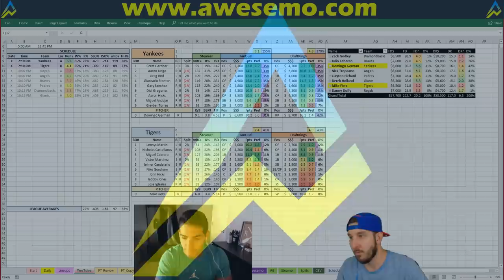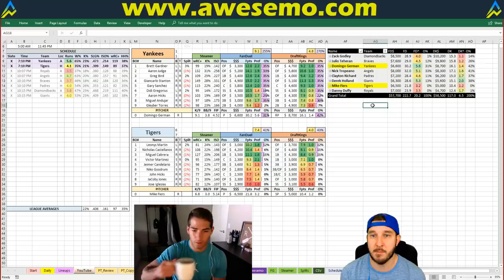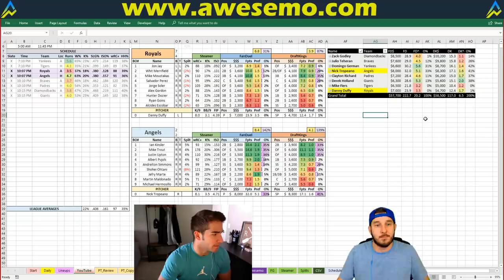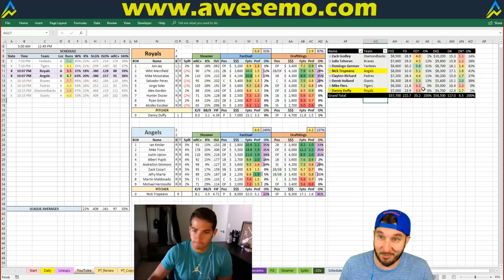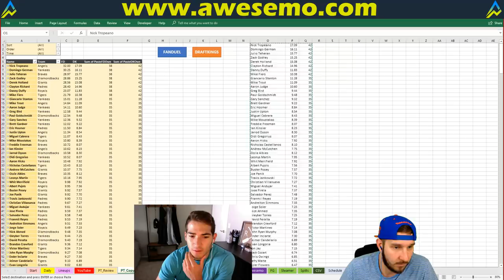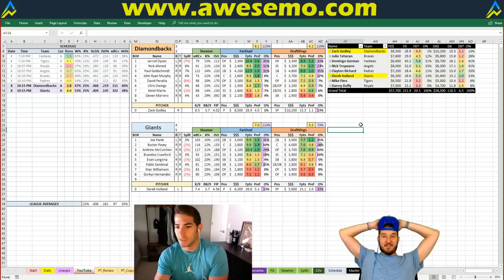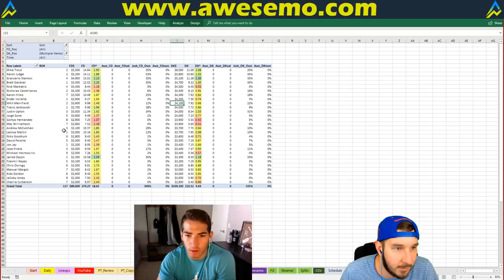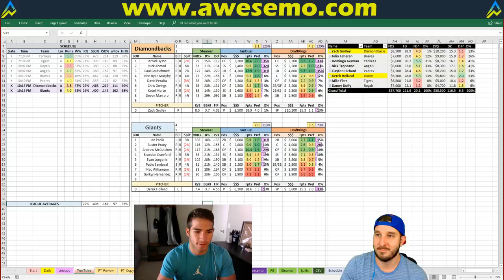MLB DFS Strategy | Monday 6/4 | FanDuel & DraftKings | Awesemo.com